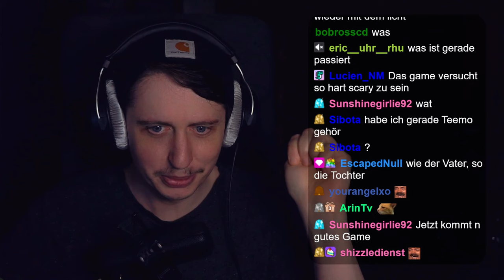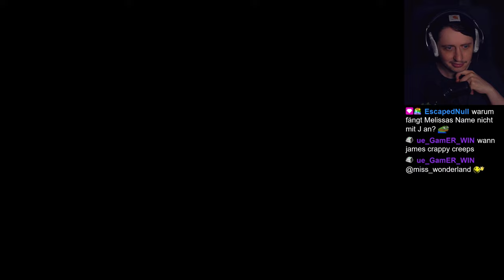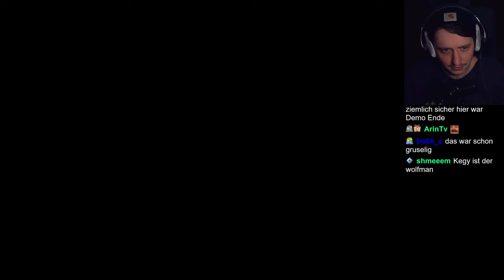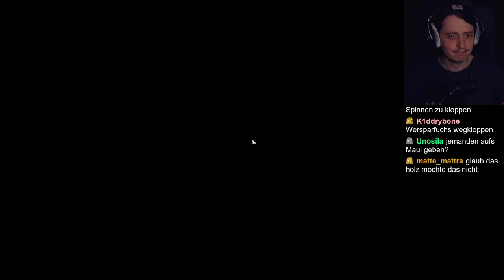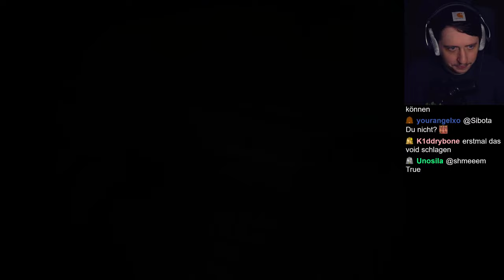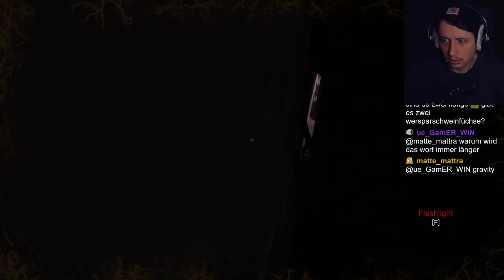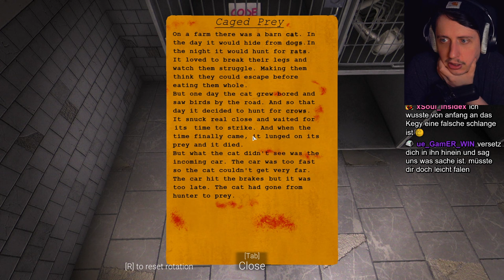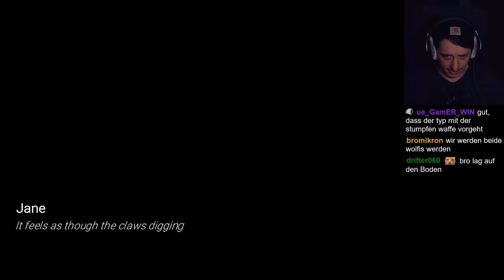Camping bei Vollmond geht schief | Fear the Moon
Eine Gruppe von Jugendlich macht einen kleinen Camping Ausflug in einem Wald über den einige gruselige Geschichten erzählt werden! Und wer hätte es gedacht, der Ausflug war kein Schöner.